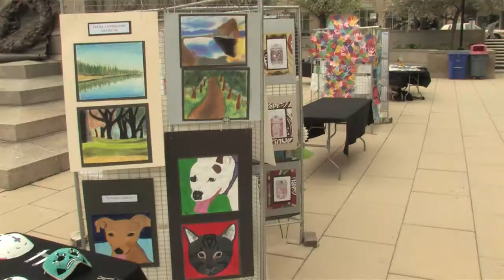Spring Celebration Arts in Education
The Arts In Education Spring Celebration provides a non-competitive forum for students prek-12th grade to showcase their talents in the Fine Arts and Applied Arts at the Peoria County Courthouse Plaza in downtown Peoria, Illinois.
Over 12,000 students from at least 100 schools in seven counties across Central Illinois participate each year by performing, exhibiting, and demonstrating their talents in the Fine Arts and Applied Arts. Peoria, Tazewell, Woodford, Fulton, Marshall, Henry, and McLean Counties are represented.